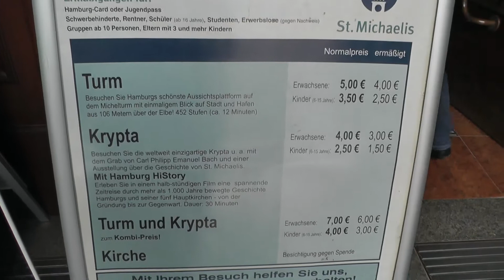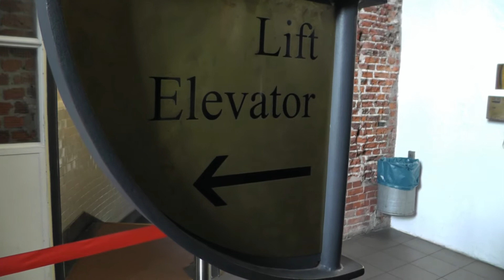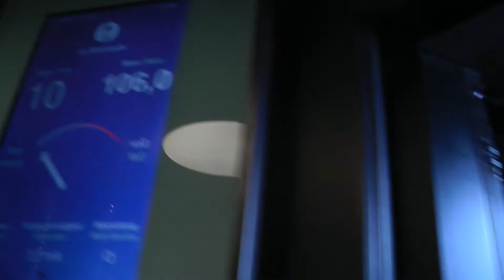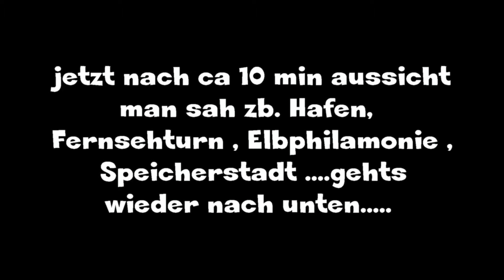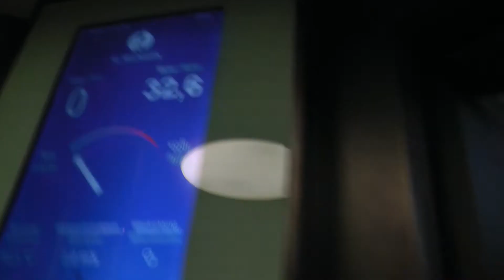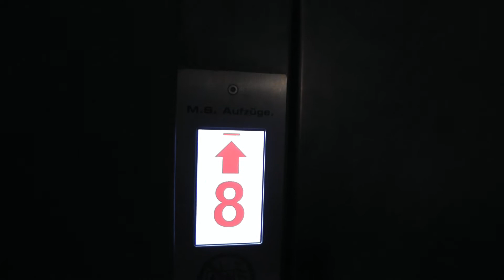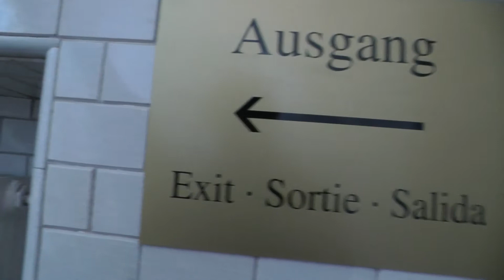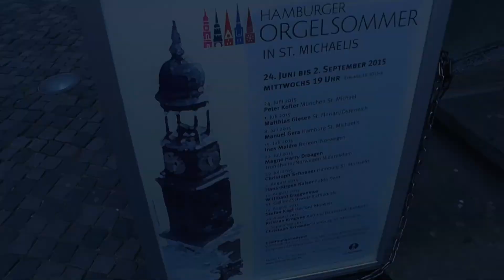Das Warzeichen von Hamburg "Der Michel" Fahrt zur Aussichtsplattform in 105meter (HD)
Die Fahrt zur Aussichtsplattform vom Michel am 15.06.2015